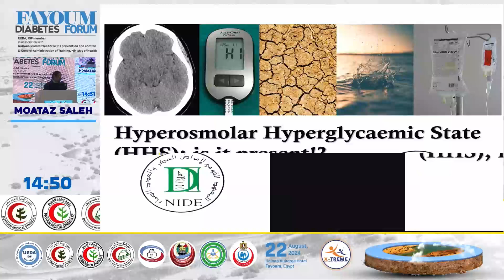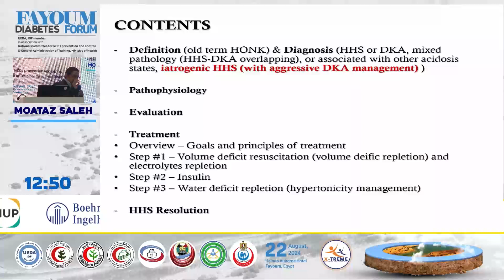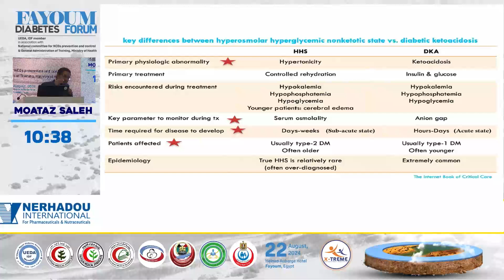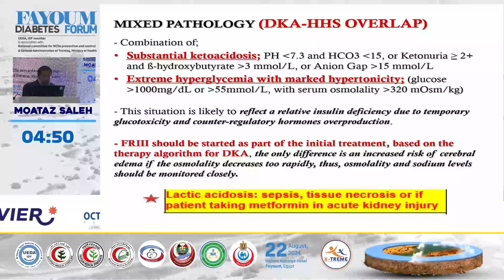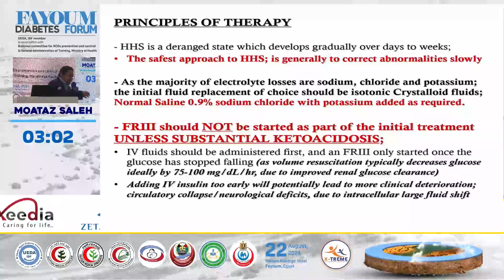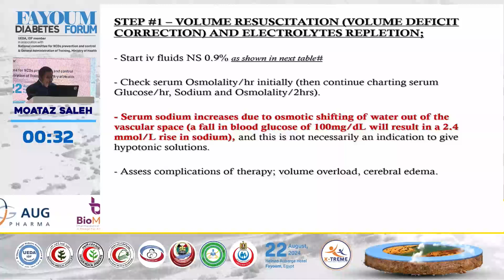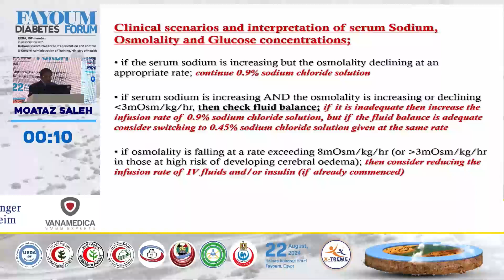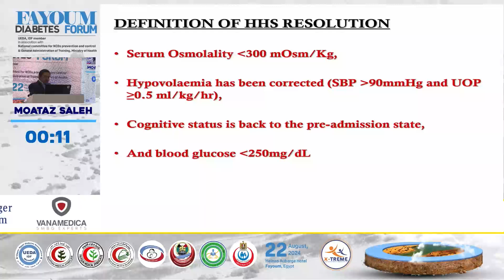Moataz Saleh -Hyperosmolar hyperglycemic state